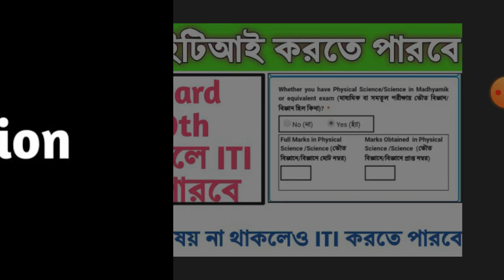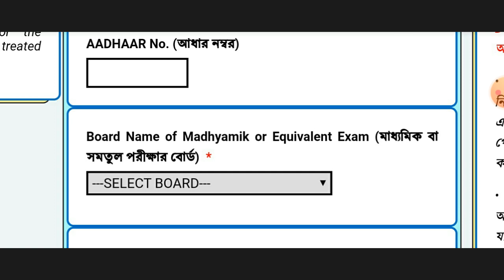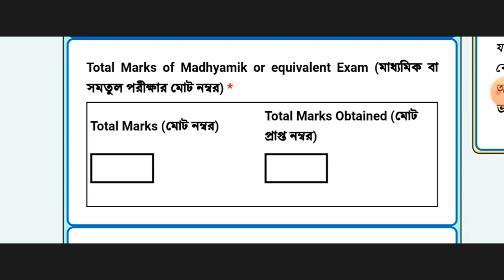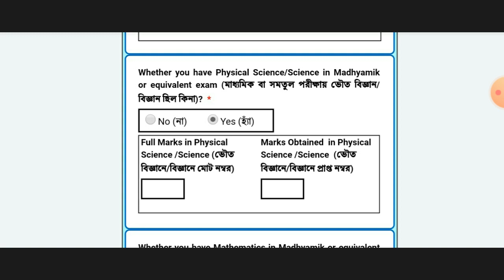কোন বোর্ড থেকে 10th পাস হলে ITI Course করতে পারবে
✴ আমাদের এই চ্যানেল তোমাদের ITI এর অনেক Update দেবে।তোমাদের Admission থেকে শুরু করে কলেজ পাওয়া পযন্ত সমস্ত Update সবার আগে পাবে।তোমাদের কোনো অসুবিধা থাকলে Instagram -  এ Screen Short করে জানাতে পারো।

✴ITI Course করার জন্য এই বোর্ড থেকে পাস হতে হবে

1)West Bengal board of secondary Education

2) Viswa-bharati,West Bengal

3)West Bengal counsel of rabindra open Schooling

4)West Bengal board of Madrasah Education

5)Central Board Of secondary education

6)Counsel for Indian school certificate examination

7)Bihar school examination board

8)board of school education manipur

9)board of school examination,Haryana

10)board of secondary education ,Andhra Pradesh

11)board of secondary education ,Assam

12)board of secondary education ,Madhya pradesh

13)board of secondary education ,Orissa

14)board of secondary education ,Rajasthan

15)Chhattisgarh board of secondary education

16)goa board of secondary and higher secondary education

17)Gujarat  secondary and higher secondary education board

18)himachal Pradeshboard of school education

19)Jammu and Kashmir  state board of school education

20)Jharkhand academic  counsel ,Ranchi

21)Karnataka secondary education examination board

22)Kerala board of public education

23)Maharashtra state board secondary and higher secondary education

24)Meghalaya board of school education

25)Mizoram board of school education

26)Nagaland board of school education

27)national open school

28)Punjab school examination board

29)Tamil Nadu state board of school education

30)Tripura board of secondary education

31)Uttar Pradesh board of high school intermediate education

32)uttaranchal Shiksha evm pariksha parishad